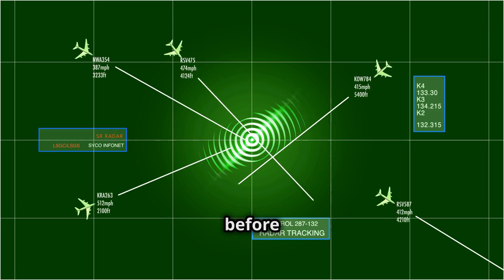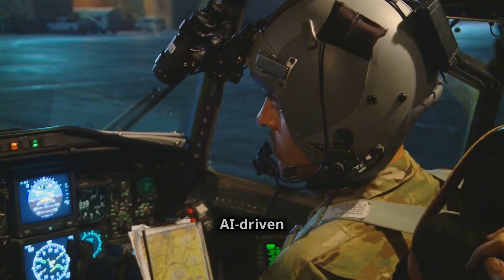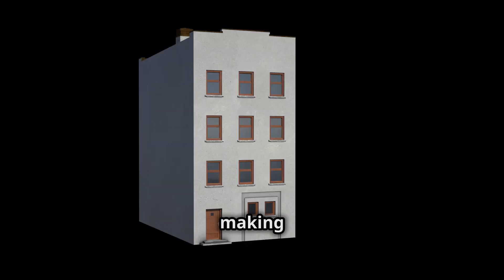Inside The Most Advanced Military Aircraft Ever Built!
The United States Air Force has developed stealth technology so advanced that it has made entire air defense systems obsolete! From the legendary B-2 Spirit stealth bomber to the world-dominating F-22 Raptor and F-35 Lightning II, and the upcoming B-21 Raider, these cutting-edge aircraft remain undetectable by enemy radar and unmatched in combat.

🚀 How do these aircraft achieve radar invisibility?
🔥 Why are they feared by every military in the world?
💥 How does stealth technology change the future of warfare?

In this video, we break down how these advanced warplanes dominate modern air combat and why no other country has been able to match them. If you're a military enthusiast, aviation fan, or just curious about America’s most powerful weapons, this is a must-watch!